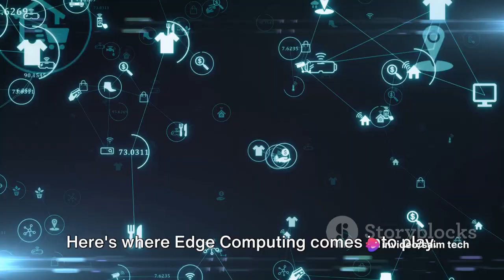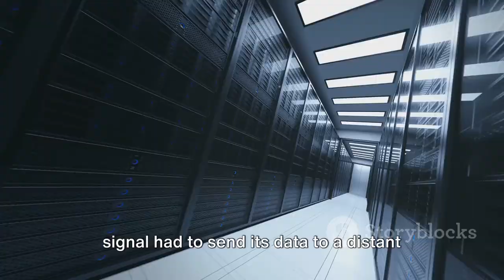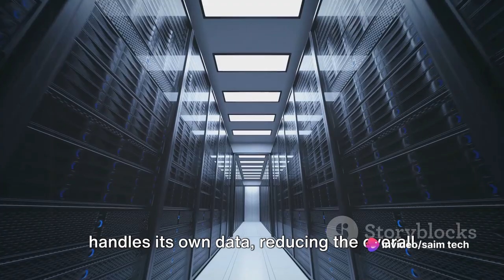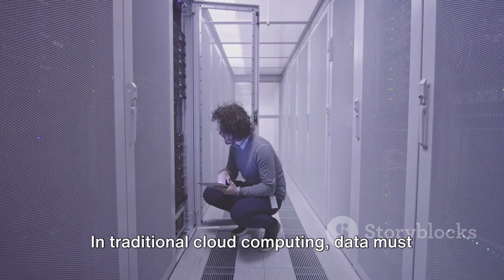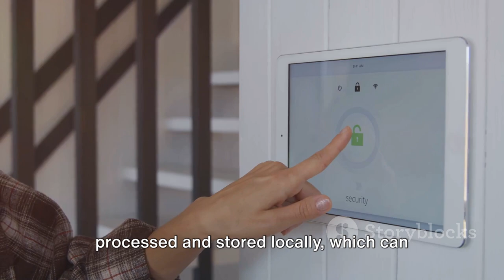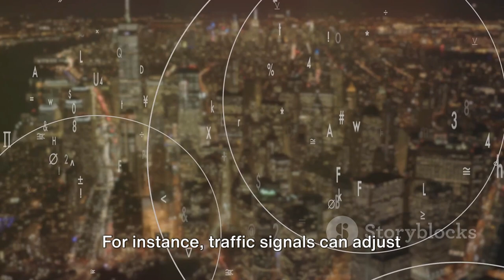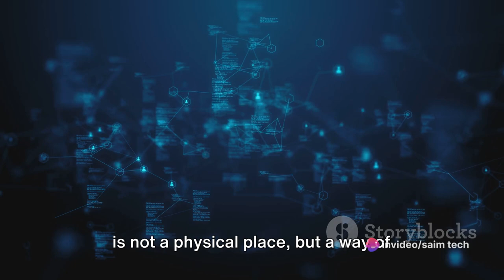What is Edge Computing? Unveiled A Deep Dive 2024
In thsi video you will get knowledge about Edge Computing.